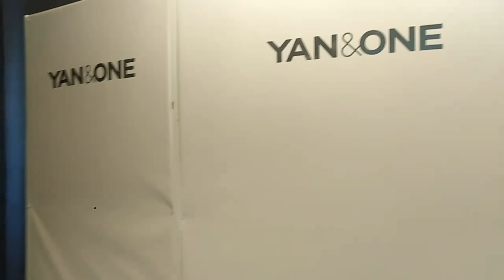أخيرا أول لقاء مع صحبتي ليوتيوبر نهار زوين مسخيتش بيه إسالي